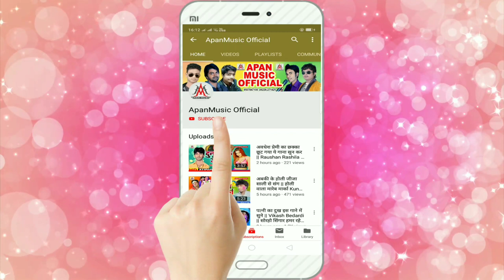बाबा_देवघर_हम_आवतानी_भउजी_के_साथे_हो - Vikash Bedardi - Baba Devghar Ham Aawtani Bhauji Ke Sathe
►Song : Baba Devghar Ham Aawtani Bhauji Ke Sathe Ho
►Singer : Vikash Bedardi
►Lyrics : Vikesh Bihari , Sanjay Sanehi
►Company/ Label :- Apan Music
►Copyright : Apan_Music